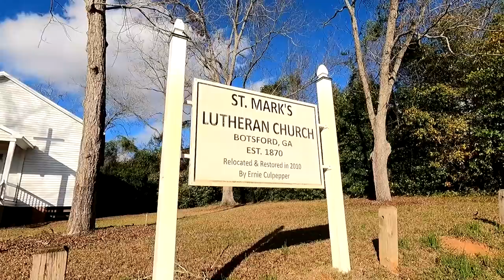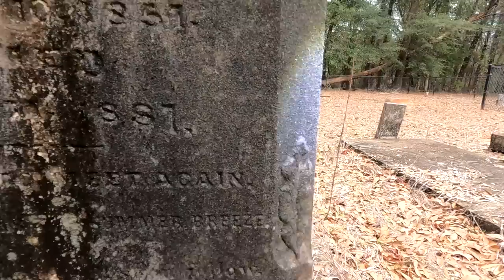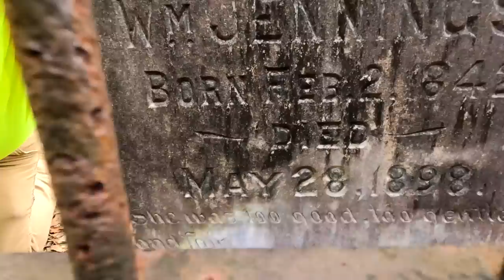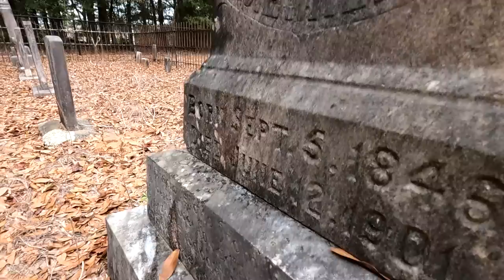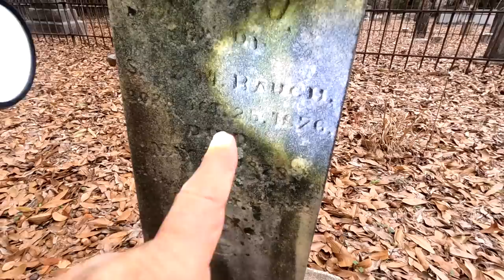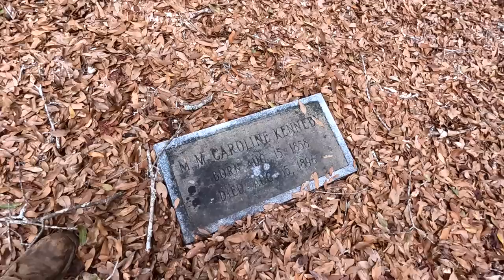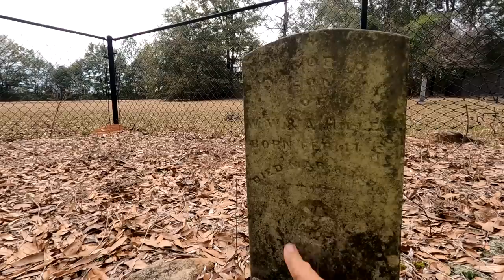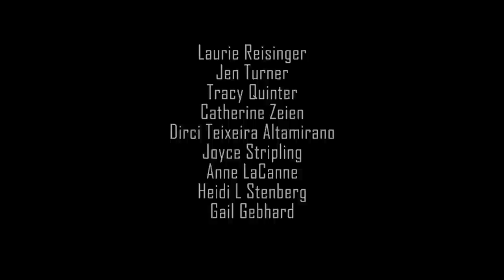VERY SAD! MANY CHILDRENS GRAVES FOUND IN 153 YEAR OLD LUTHERAN GRAVEYARD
EXPLORING THE OLD LUTHERAN GRAVEYARD IN SUMTER COUNTY GEORGIA